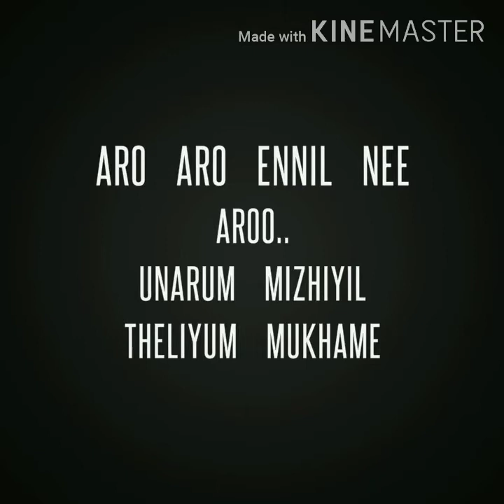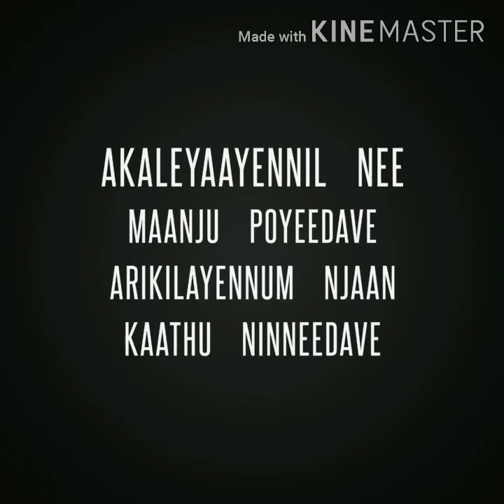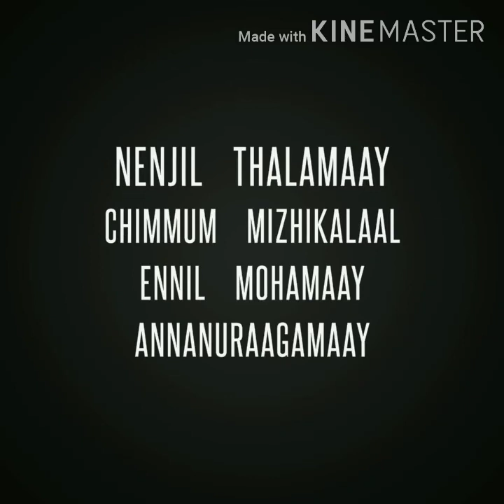Manoharan album song vineeth sreenivasan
Vineeth sreenivasan  Annoru chaatal mazhayil